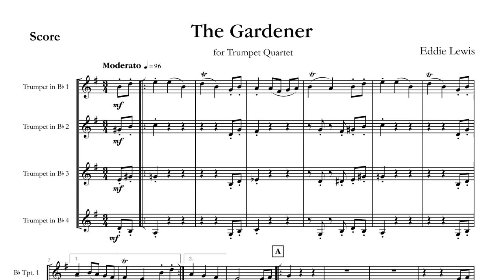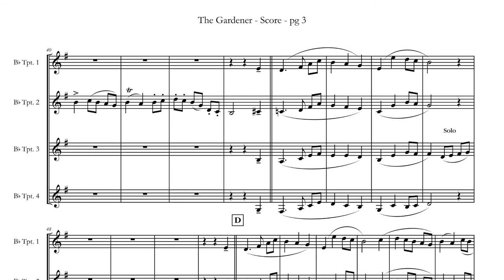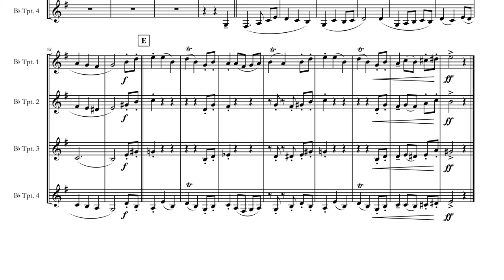Easy Trumpet Quartet: The Gardener by Eddie Lewis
The Gardener
Easy Trumpet Quartet Sheet Music PDF

The Gardner is an easy trumpet quartet composition. It was designed as an educational piece that sounds interesting to the audience while offering something enjoyable for the students to practice. Each student gets to shine with four measure solos in the third section of the piece. Also, there is at least one trill in each of the parts except for the third trumpet part. The skill level of The Gardner is a little deceptive. It is an easy piece, but it will need some rehearsal time to prepare it correctly. The first trumpet part never goes higher than fourth space E, but it does stay up there for a while. It is probably best performed by a student with a range higher than fourth space E.

Play-Along video is available for The Gardener